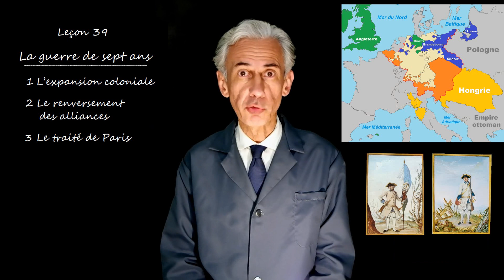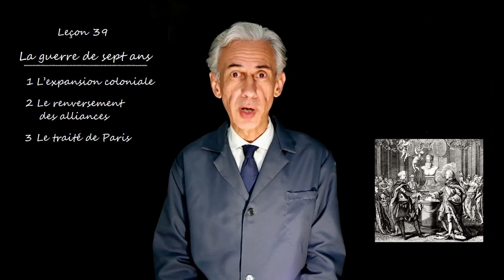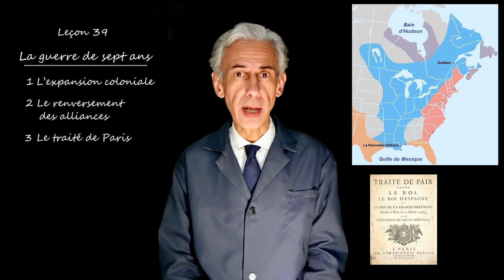Cours d’histoire de quatrième, leçon 39 : La guerre de sept ans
Dupleix en Inde – Terre-Neuve, l’Acadie et la baie d’Hudson –Les établissements du Mississippi et de l’Ohio – Washington et les colons de Virginie – La revanche de Marie-Thérèse sur la Prusse en Silésie – Frédéric II soutient l’Angleterre – Le renversement des alliances (traité de Versailles) – Le maréchal de Richelieu occupe le Hanovre – Défaite de Rossbach – Acadie : le grand dérangement – Mort de Montcalm à Québec – Capitulation de Lally-Tollendal à Pondichéry – Voltaire : on se bat pour « quelques arpents de neige » – Traité de Paris – Perte du Canada et de la Louisiane – Les comptoirs de l’Inde : Pondichéry, Chandernagor, Mahé, Karikal, Yanaon.